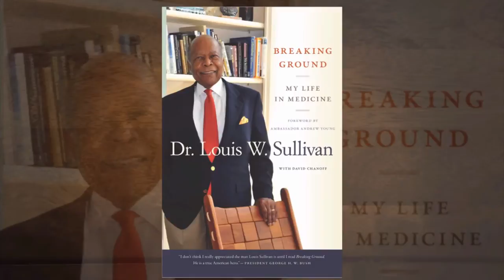Dr. Louis Sullivan on The Rock Newman Show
Our guest for the April 22, 2015 Rock Newman Show is none other than the Honorable Dr. Louis Sullivan.  From founding Dean of the Morehouse School of Medicine (the first predominantly black medical school established in the 20th Century) to former Secretary of the U.S. Department of Health and Human Services during President George H. W. Bush‘s Administration, Dr. Louis Wade Sullivan accomplishments solidifies his position as one of the pioneering juggernauts of our era.

Meet the living legend that established an institution that has produced thousands of medical doctors on this episode of The Rock Newman Show!